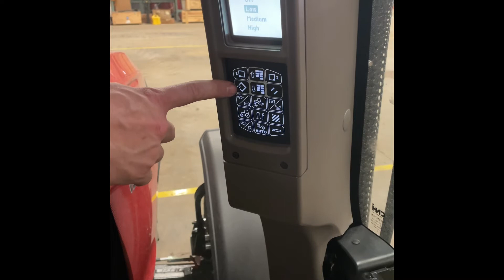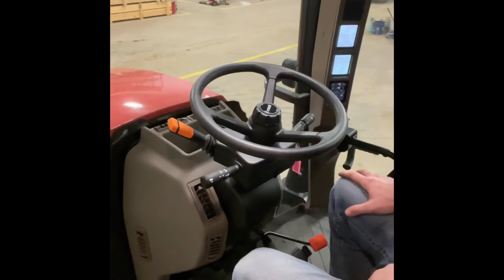Case IH Active Drive 8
How to enable your Active Clutch on the Active Drive 8 transmission.